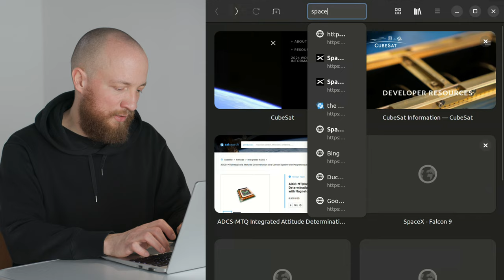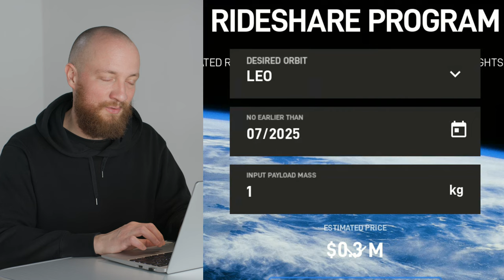Launching a CubeSat to Space: Rideshare Missions Explained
In this video we find out what’s the cheapest way to get your CubeSat to orbit in 2024 and talk about approximate cost.

*Errata*
02:23 Of course, reusability also greatly contributes to Falcon 9's lower launch costs.

6. Electron vs. Falcon 9
7. SpaceX Transporter-8: Transporteer 8